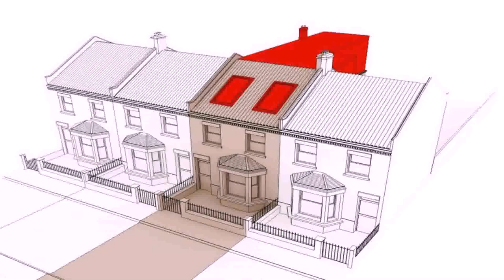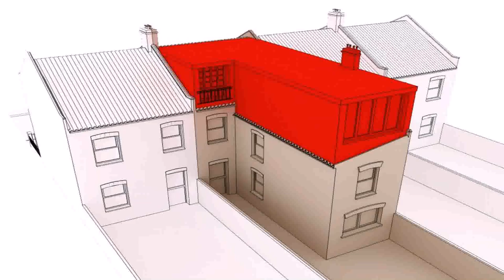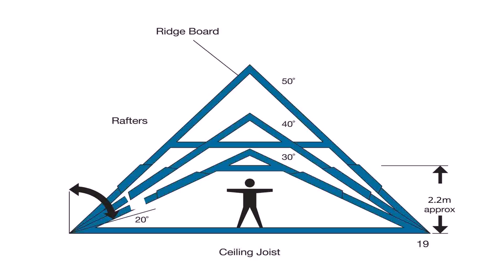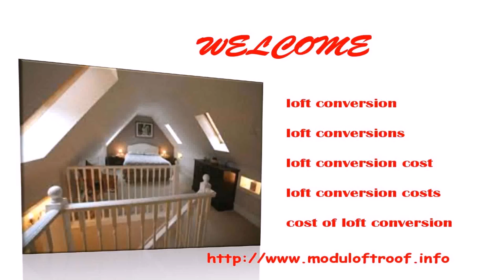Loft Conversion Price 2014 - Gif Maker DaddyGif.com (see description)